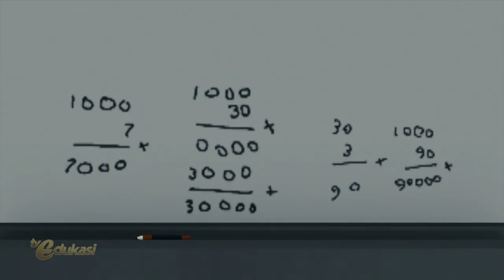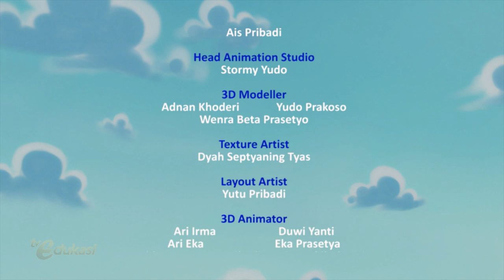Berfikir Jauh ke Depan | Mari Menabung | Sahabat Pelangi | Seg.1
Episode kali ini sahabat pelangi akan menceritakan tentang pentingnya menabung.
Disekolah Ibu guru mengajarkan pentingnya menabung, sahabat pelangi berencana untuk memulai menabung dari uang jajan.
Bagaimana kisah selanjutnya? Saksikan terus ya Sahabat Edukasi..